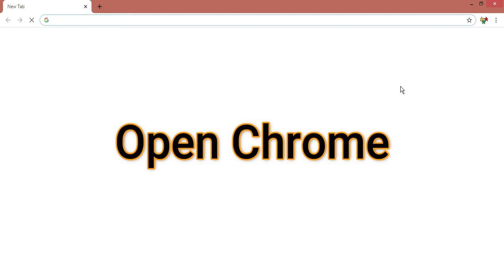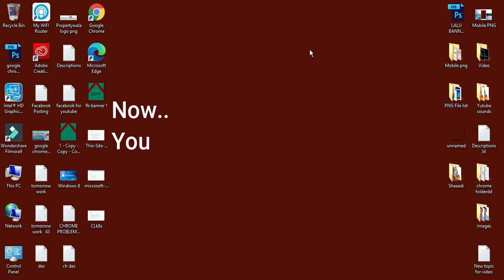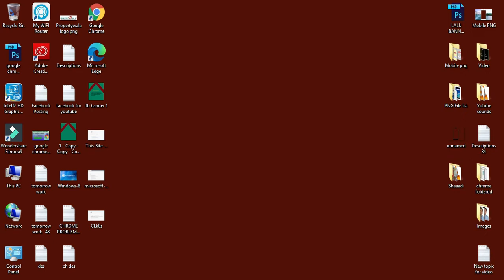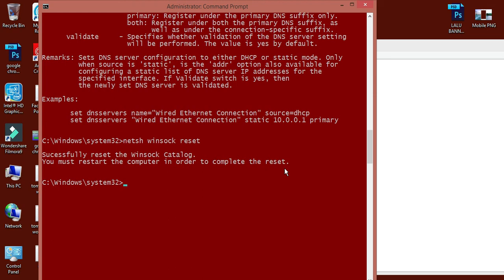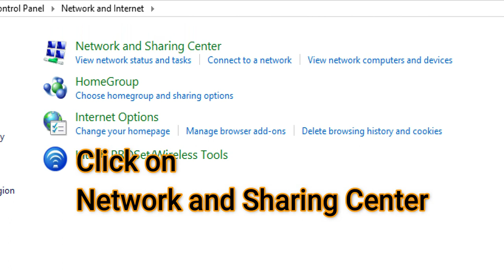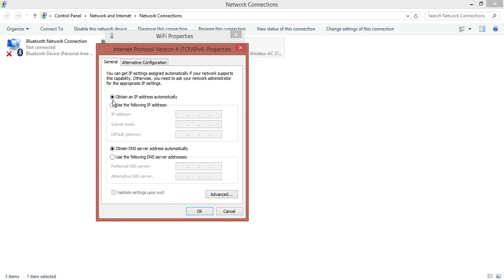This Site Cannot be Reached Google Chrome - 2020 Fix | SP SKYWARDS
In this video, i will show you how to fix This Site Cannot be Reached Google Chrome. It is very common problem now a days. This problem occur in some specific and secure site. So, lets see how to fix this error for all browser.. This will apply for all windows ( Windows 10 \ 8 \ 7 System).

Command Prompt command :-
ipconfig /release
ipconfig /all
ipconfig /flushdns
ipconfig /renew
netsh int ip set dns

prompt
sfc /scanfile=c:\windows\system32\ieframe.dll
sfc /verifyfile=c:\windows\system32\ieframe.dll
assoc
chkdsk